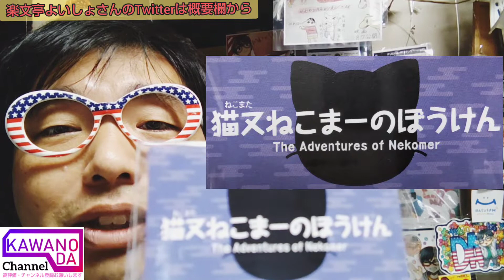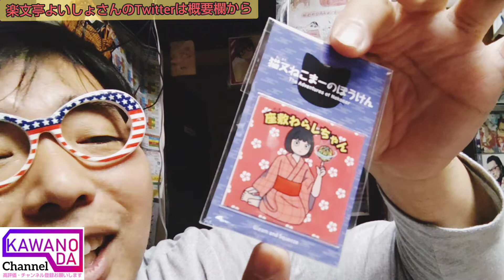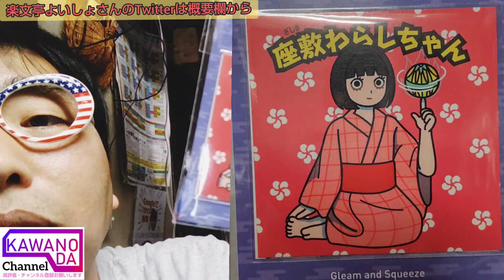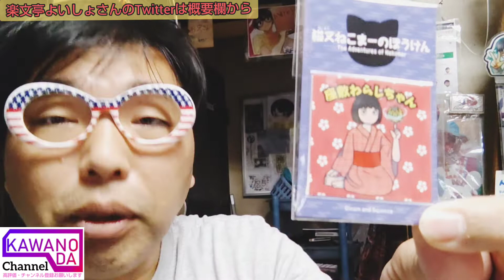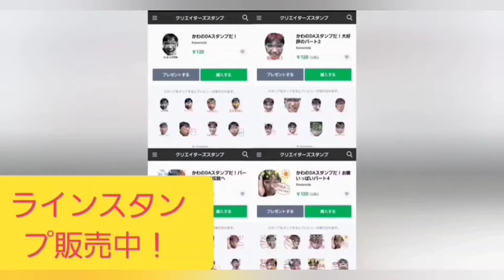懸賞当選！楽文亭よいしょさんプレゼント企画のシール届いた！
楽文亭よいしょさん